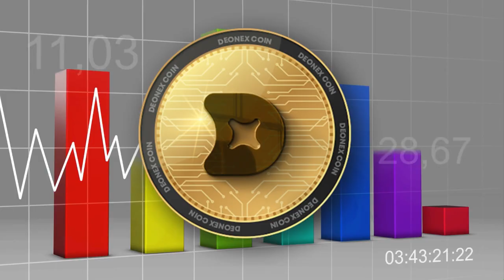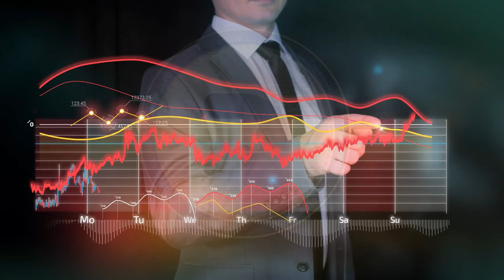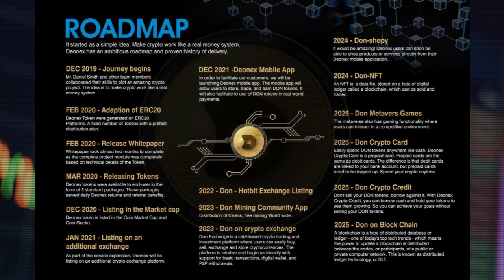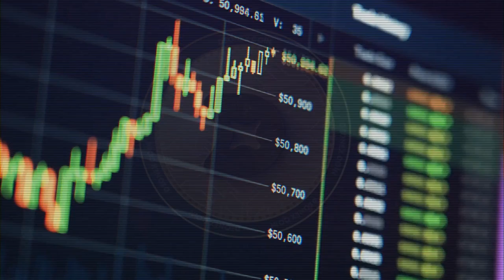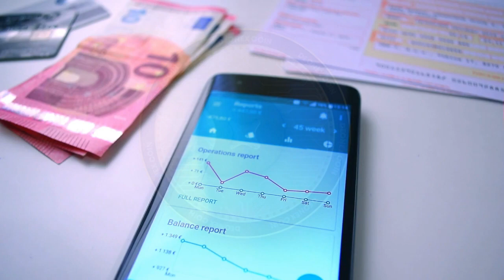DEONEX COIN PROFILE and PROJECT IN HINDI || Available on Koinpark || 0.3% daily Roi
DEONEX COIN PROFILE and PROJECT IN HINDI